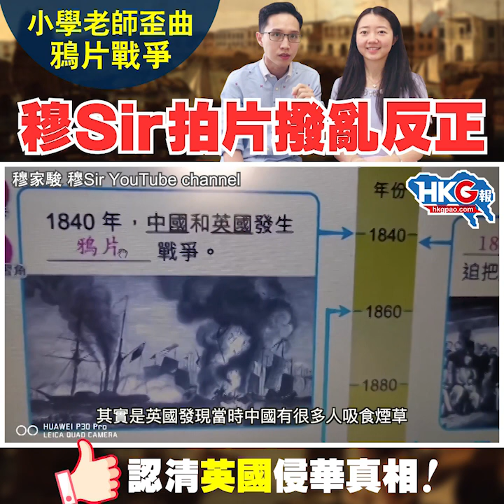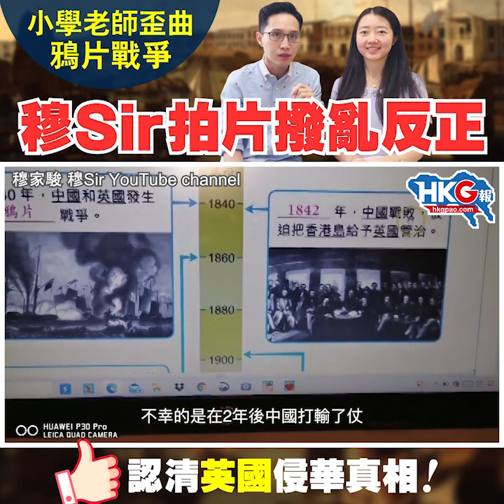小學老師歪曲鴉片戰爭 穆Sir拍片撥亂反正 認清英國侵華真相！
清朝時，英國大量輸入鴉片到中國，令無數國人染上毒癮，之後林則徐於虎門銷毀英國人的鴉片，引發鴉片戰爭，清政府戰敗後，把香港割讓予英國，這是一段活生生的侵華歷史。這段歷史，小學生都會知，因為小學老師會教授。但有小學常識老師，卻把鴉片戰爭說成英國人發現當時中國很多人吸食煙草，為了消滅鴉片而發動戰爭！簡直離晒大譜！穆Sir亦睇唔過眼，拍片講解鴉片戰爭真相，讓我們認清這一種英國侵華的歷史！